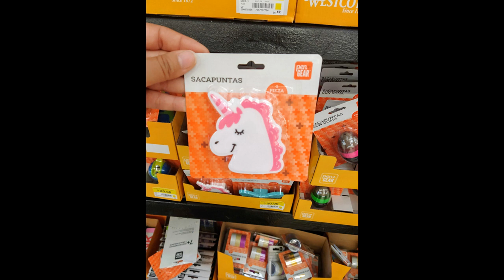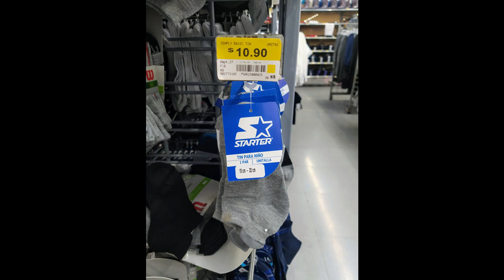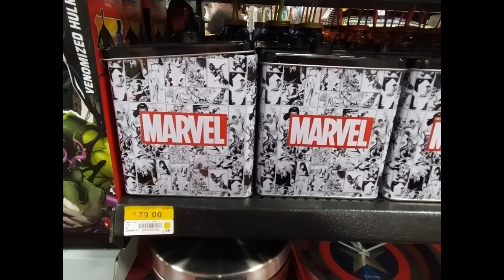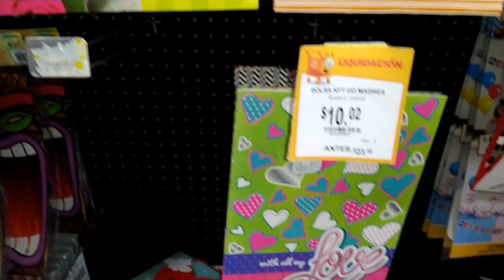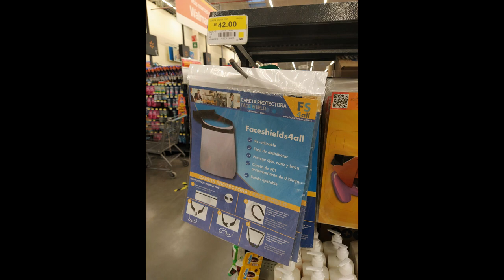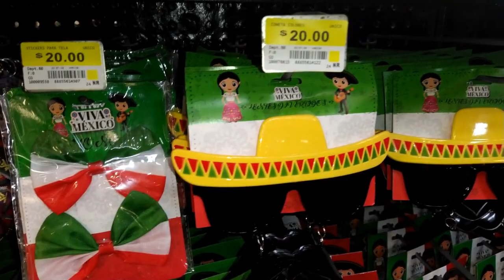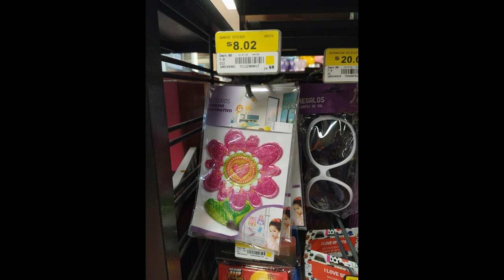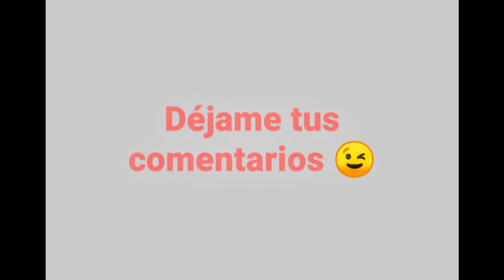Recorrido 👀🛒🛍️ Walmart y prichos colección VIVA MEXICO 🇲🇽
dejarme sus comentarios.